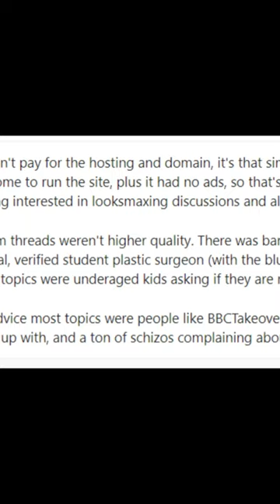What is PSL God, PSL scale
The real meaning of psl in the looksmaxxing community